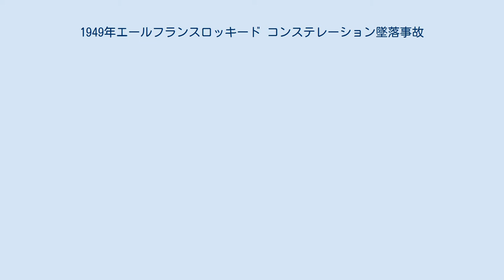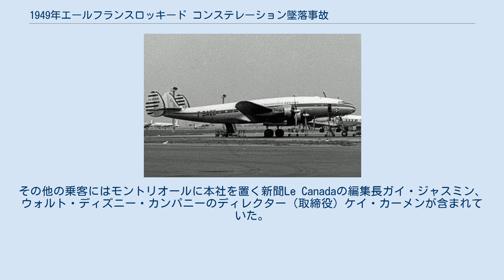1949年エールフランスロッキード コンステレーション墜落事故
ロッキード・コンステレーションによる航空事故
1949年エールフランスロッキード コンステレーション墜落事故（1949ねんエールフランスロッキード コンステレーションついらくじこ、英語: 1949 Air France Lockheed Constellation crash）とは1949年10月28日に発生した事故である。
エールフランスのロッキード L-749A-79-46 コンステレーションがパリ＝オルリー空港発ニューヨーク行き国際定期旅客便として飛行中、経由地のアゾレス諸島サンタマリア空港へ着陸しようとする間に山に激突した。
この事故で搭乗していた48人全員が死亡した。
 事故機は1947年に製造されたロッキード L-749A-79-46 コンステレーション（機体記号F-BAZN、msn2546）であった。
 事故機はアゾレス諸島サンタマリア空港経由フランスパリ＝オルリー空港発ニューヨーク行き国際定期旅客便として運航されていた。
この便には乗員11人と乗客37人が搭乗していた。
この便はオルリーを10月27日21時00分に出発した。
 10月28日2時51分、パイロットは高度3,000フィート (910 m)を飛行中であり空港を視認したと報告した。
その後同機と通信が途絶え、航空機8機と数隻の船により捜索が開始された。
機体は空港から60マイル (97 km)の位置にあるサンミゲル島のバラ山に衝突しているのが発見された。
衝突とその後の火災で搭乗していた48人全員が死亡した。
残骸は500平方ヤード (420 m2)以上に散乱していた。
犠牲者の遺体が回収され本国へ返還される前に最初にアルガルヴィアの教会へ運ばれた。
当時、この事故はポルトガルで発生した航空事故では死者数が最多であり、ロッキード コンステレーションによる事故でも死者数が最多であった。
事故後、バラ山 （ 北緯37度48分 西経25度12分 / 北緯37.800度 西経25.200度 / 37.800; -25.200）に慰霊碑が建立された。
 事故はフランス航空事故調査局により調査された。
調査により事故原因はVFR条件下で飛行中のパイロットの不適切なナビゲーションによるCFITであると判明した。
パイロットが不正確な位置通報をしており空港を視認できていなかったことも判明した。
 この事故で死亡した有名人には元ミドル級世界チャンピオンのフランス人ボクサーマルセル・セルダン、フランス人ヴァイオリニストジネット・ヌヴー、および彼女の兄ジャン・ヌヴーが含まれていた。
その他の乗客にはモントリオールに本社を置く新聞Le Canadaの編集長ガイ・ジャスミン、ウォルト・ディズニー・カンパニーのディレクター（取締役）ケイ・カーメンが含まれていた。